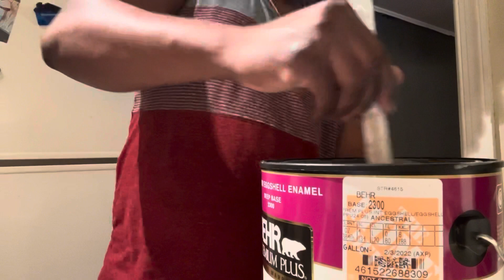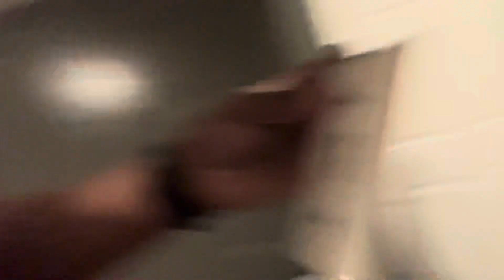DIY Painting || Living room |Home office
Had to do a quick living room transformation. Painting is the #1 cost effective way of upgrading your home. Use a professional if you plan on listing or renting. For personal use feel free to do some painting on a day off or leisure time, it tedious but relaxing. Hope you have fun.